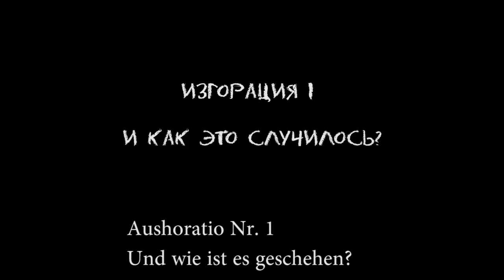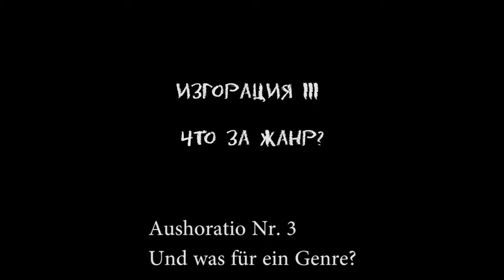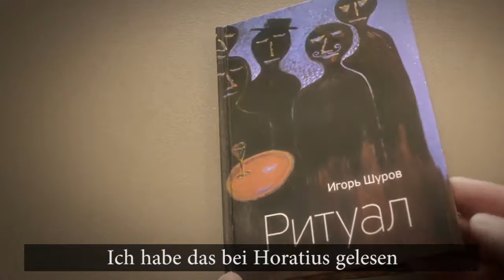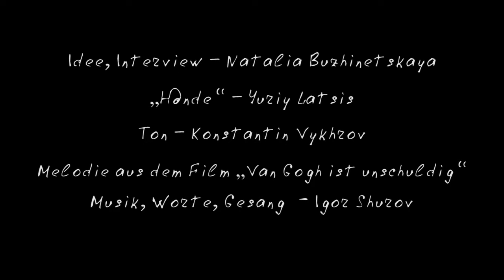Aushoratii von Igor Shurov - Dichterund Maler (DE)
Aushoratio Nr. 1  Und wie ist es geschehen?
Es ist mir die gleiche Sache geschehen wie Wladimir Woinowitsch, dem Autoren von „Tschonkin“. Keine Analogien, Gott behüte…
Er schrieb, schrieb, schrieb einfach und dann wollte er auf einmal malen. Er wohnt in Deutschland… Er hat einen großen Wunsch bekommen zu malen. Und er fing an zu malen.
Dann malte er mit Farben, große Gemälde,   und hat komplett aufgehört zu schreiben. Es ist damit wie abgeschnitten.

Das heißt, seine ganze Energie floss in die Malerei. Ähnliches passierte auch mir.

Ich hatte Angst den Pinsel in der Hand zu halten, hatte Angst die Leinwand zu berühren. Das war so fürchterlich. Und dann wurde ich ein großer Held. Ich fing an zu malen, wie ich nur wollte: mutig, aufdringlich, frech.

Aushoratio Nr. 2
Und was für ein Fisch ist das?
 Und ich wollte mal einen Fisch mit den Beinen. Er ist wie benachteiligt. Warum hat er keine Beine? Und so habe ich einen solchen Fisch geschaffen. Und dann habe ich gedacht, er ist ja ein edles Wesen und soll Kinder gebären. Und ich habe ihn „der laichende Fisch“ genannt.

Ich habe ein fröhliches Naturell, mindestens äußerlich. Aber innerlich bin ich ziemlich traurig.
Deswegen haben offensichtlich auch meine Werke den Abdruck des Heindesspaßes  … im Geiste von Rabelais.

Aushoratio Nr. 3
Und was für ein Genre?

Einmal schickte ich meine kleinen Erzählungen in verschiedene Zeitschriften und bekam die Briefe: „Es hat uns alles sehr gefallen, aber sie gehören zu keinem Genre“. Genauso habe ich das Genre von meinen Werken bestimmt – „kein Genre“.

Ich liebe Primitivismus und wilde Kunst, d.h. solche kindliche Kunst…

Paul Klee hat mal ganz schön gesagt (ich vergöttere ihn einfach – das ist ein genialer Schweizer): „Einige Kritiker nennen meine Werke kindliche Krähenfüße. Oh, wenn es wirklich so wäre“, sagte Paul Klee.

Und da es wahr ist. Es gibt nichts Fremdes. Ihre Seele funktioniert ohne Vermittler.

Aushoratio Nr. 4
Du bist ein Dichter. Steht es der Malerei zur Seite?

Ich denke, die Dichtung ist introvertiert, sie führt den Menschen in die Einsamkeit, und die Malerei ist extrovertiert. Sie wirkt verkehrt und lädt zur Kommunikation ein. Wenn ich mit der Einsamkeit satt bin, verlasse ich dann umgehend meine Höhle, unterhalte mich mit den Leuten und freue mich auf sie. Und wenn ich keine Leute mehr sehen kann, dann laufe ich schnell von ihnen und verstecke mich in meiner Höhle wieder.

Aushoratio Nr. 5
Und die Musik?

Sie stört bestimmt nicht…
Oh, das weiß ich nicht. Igor Guberman hat einmal davon in seinen „Gariki“ geschrieben. Er schrieb darüber, dass es am Anfang nicht das Wort, sondern die Melodie war. Sicherlich war es auch so. Diese Kunst ist am demokratischsten und am geheimnisvollsten.

Aushoratio Nr. 6
Also, die Kunst ist ein Ritual für dich…

Aber das ist ein Ritual, wovon Andrei Tarkovsky in seinem Film „Opferung“ redet. Die Hauptperson sagt: „Man muss was machen. Man muss unbedingt was machen. Etwas Einfaches, aber regelmäßig. Zum Beispiel, man muss jeden Morgen Wasser in die Tasse gießen. Und so jeden Tag. Eswird unbedingt etwas in der Welt geschehen, es wird etwas passieren“.

Es hat mit dem Philosoph Horatio zu tun. So ein Wort hat sich ergeben – welches ich „aushoratio“ nennen möchte. Ich habe das bei Horatius gelesen und hier auf den Buchumschlag gebracht: Gedichtband „Ritual“ – Versuch mit den Lesern schöpferische Freiheiten zu teilen, die nach Horatius nur den Malern, Dichtern und Verrückten erlaubt sind“.
Einfach wie in mich geschossen wurde. Ins Schwarze getroffen…